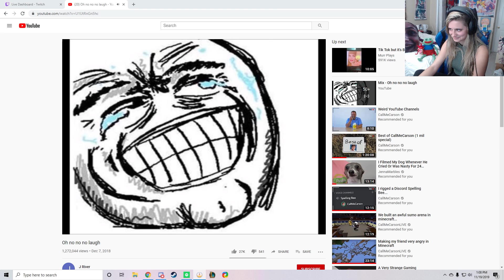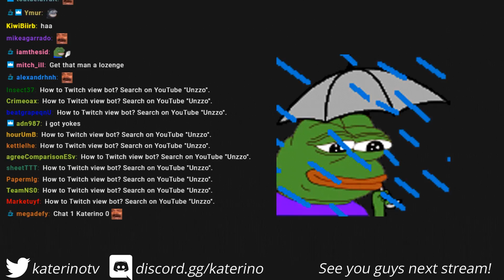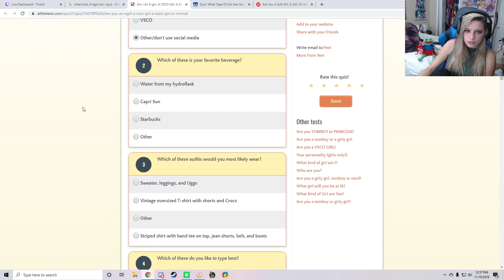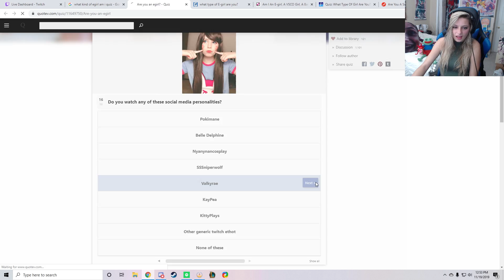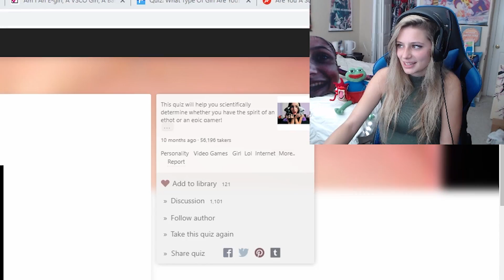Koala Gang E-Girl | Best of Katerino #15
Kate learns the truth about her lineage, and we pour one out for the koala homies.

Social Media!